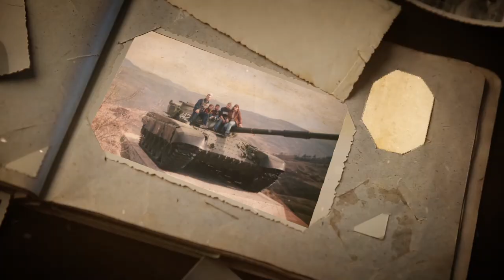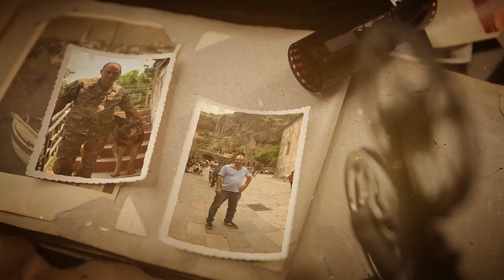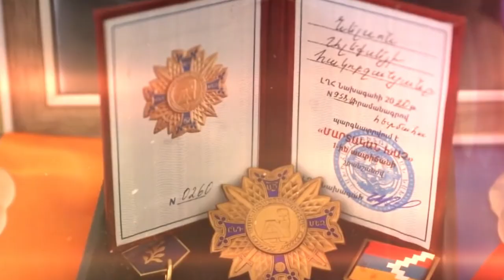Sona Rubenyan - Bac Verq // Սոնա Ռուբենյան - Բաց Վերք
Հրամանատար Նելսոն Հակոբջանյանի հիշատակին...
In memory of commander Nelson Hakobjanyan.

Lyrics: Avet Barseghyan
Arrangement: Karen Sevak
Mix & Mastering: Artur Bina Production